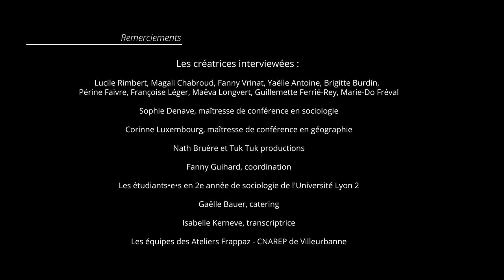Guillemette Ferrié-Rey - Partie 1 : Contexte familial et formations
Là où il est question de se sentir à sa place, de batterie, de progéniture d’adoption et de Lionel Richie ...